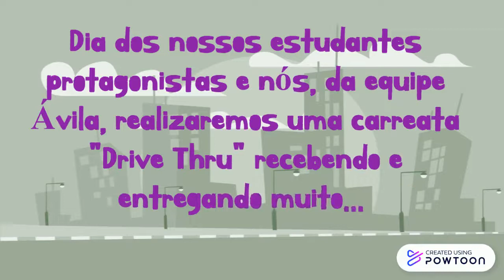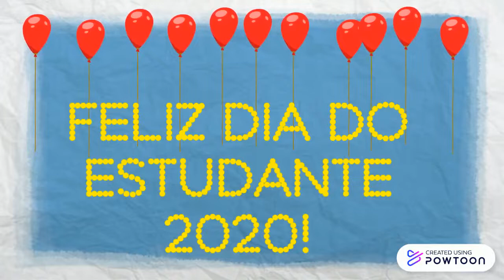Escola Francisco Coelho Ávila Junior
Dia do estudante 2020